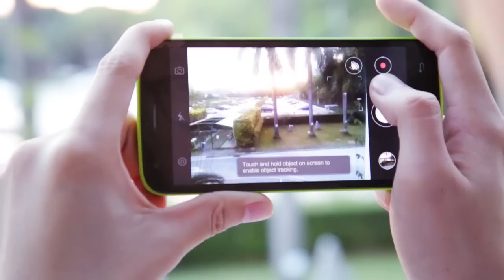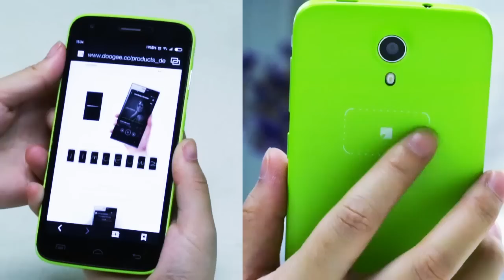Review del Valencia 2 Y-100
Hoy en el show de Doogee os presentamos nuestra review del Y100 Valencia 2.